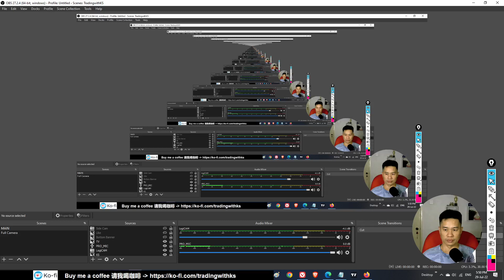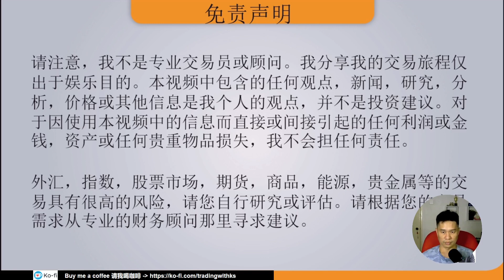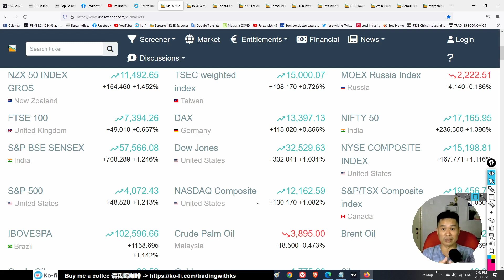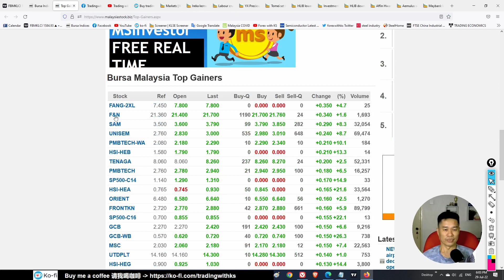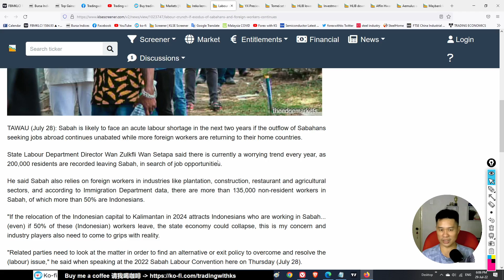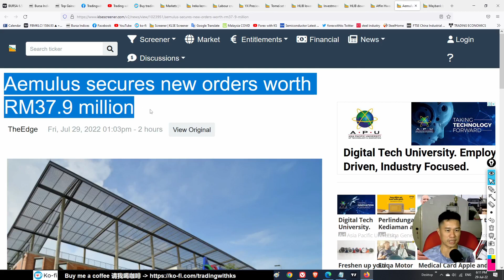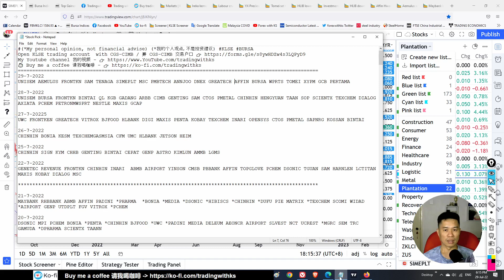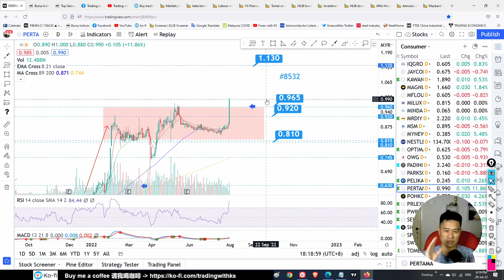KS看股- 马股 KLSE BURSA 分享 - 29-7-2022 💥科技板块 继续上💥AEMULUS 获得 3,790 万令吉订单💥UNISEM AEMULUS FRONTKN SAM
今天的故事是关于#UNISEM AEMULUS FRONTKN SAM TENAGA SIMEPLT MSC PMBTECH ANNJOO DNEX GREATECH AFFIN BURSA WPRTS TOMEI XYPM GCB PERTAMA

Open a Rakuten Trade Stock trading account here !